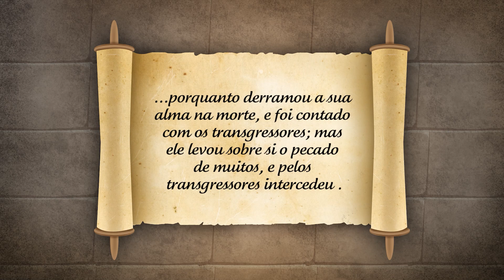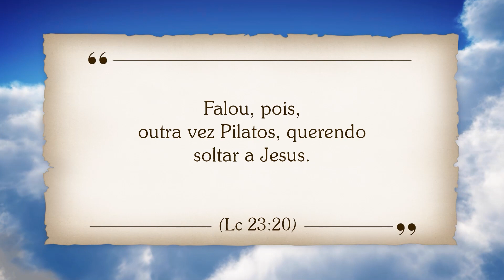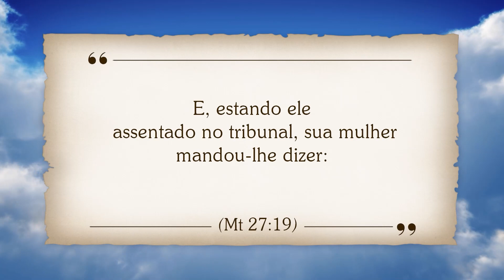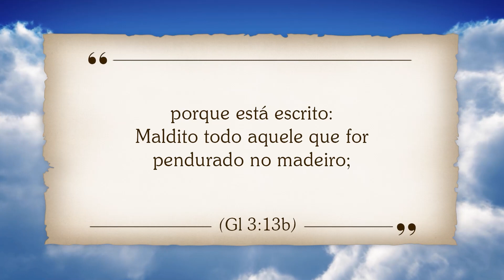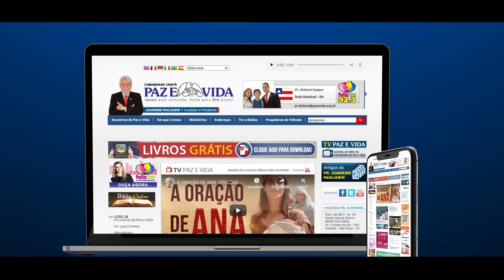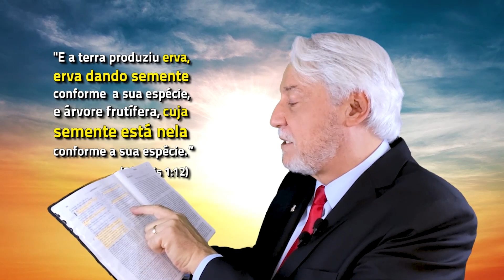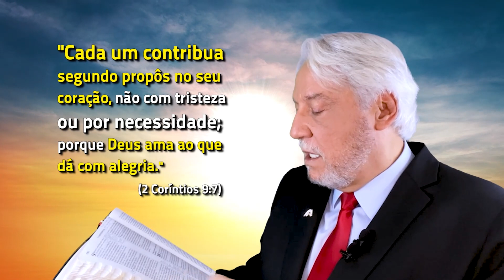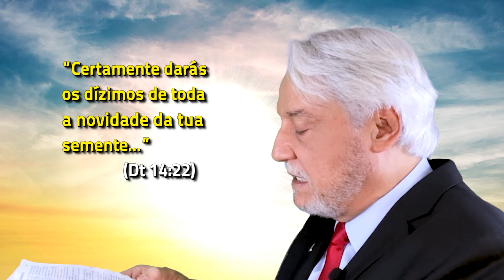PROGRAMA TV GAZETA - 20-06-2021 - PASTOR JUANRIBE PAGLIARIN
Programa da TV Gazeta, com o Fundador e Presidente da Comunidade Cristã Paz e Vida, pastor Juanribe Pagliarin.

Hoje com a apresentação especial com pastor Giancarlo Pagliarin.